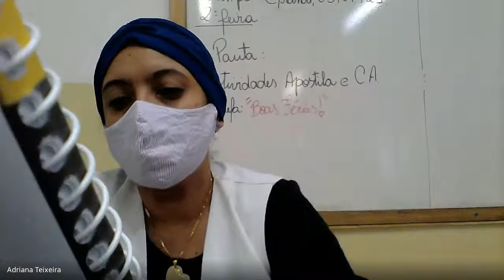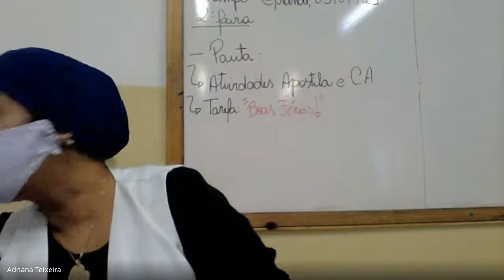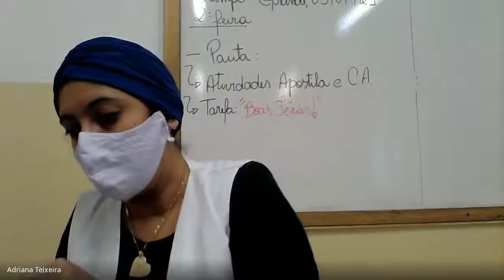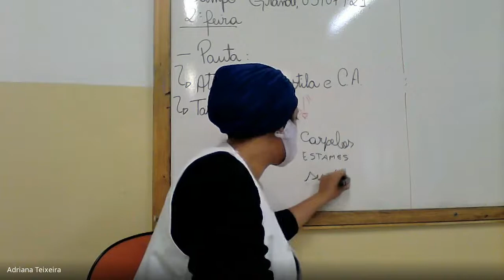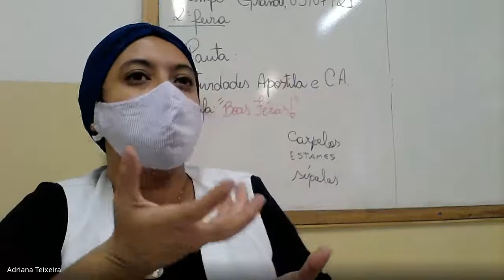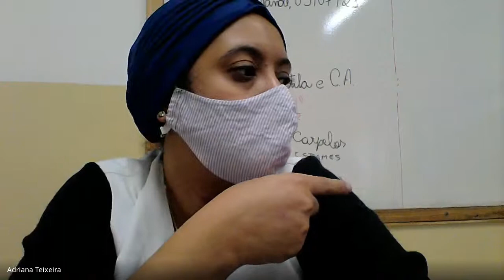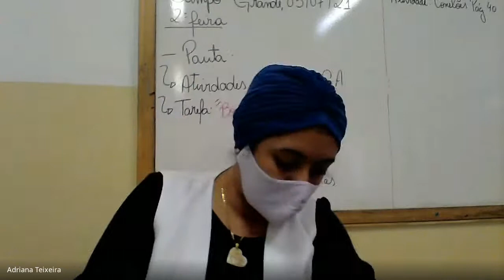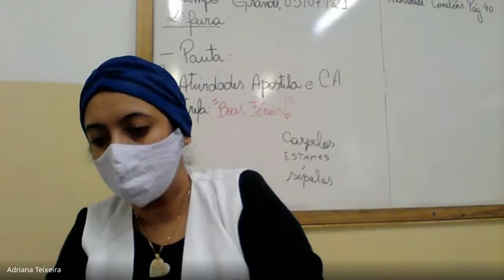AULA 05/07/2021 7ºA Ciências Prof. Adriana Teixeira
Aula sobre Correção e Discussão de Atividades.